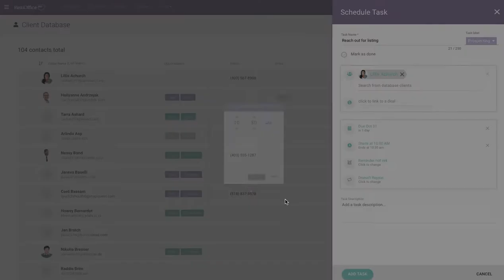Add Task from Dashboard - RealOffice360 - No Sound on Video